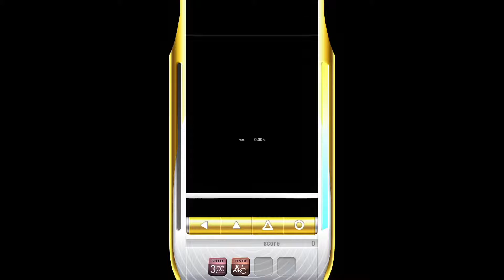DJMAX RESPECT Memoirs 4B HD (7)